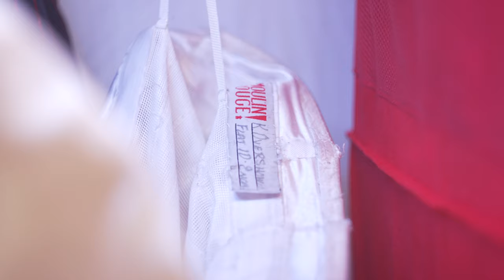Moulin Rouge! The Musical: Wardrobe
Follow our North American Touring Company's wardrobe team as they maintain over 400 costume pieces on the road!